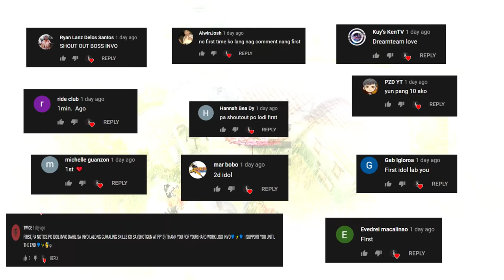SOLO FIRETEAM VS GOD OF WRO!(ROS GAMEPLAY)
"HAHAHA god of wroo"

PC SPECS:
CPU: I7-9700KF
GPU: RTX 2080 TI Asus turbo 11gb
Memory: 32 GB 3200Mhz RIPJAWS
MOTHERBOARD: MSI z390 tomahawk
500 SSD: KINGSTON
2TB HARD DRIVE DISK

►Chill background Music:
Title: think about it
Type of music: Chill Hip Hop
Mood: Relaxing